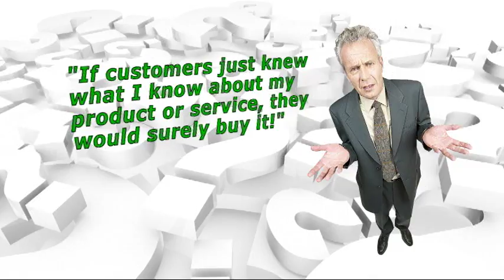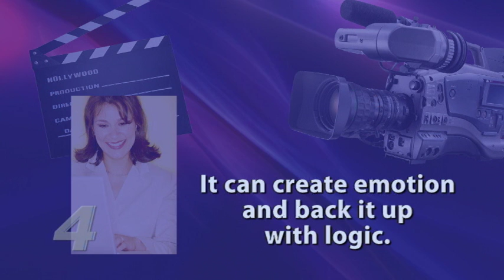Video Production for Burlington, Greensboro, Chapel Hill, NC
This is the corporate demo for Morrison Video Productions of Graham - Burlington, NC. It shows how MVP can help businesses take advantage of the power of video to communicate their unique selling proposition. Morrison Video Productions serves Burlington, Greensboro, Chapel Hill and surrounding areas in North Carolina.